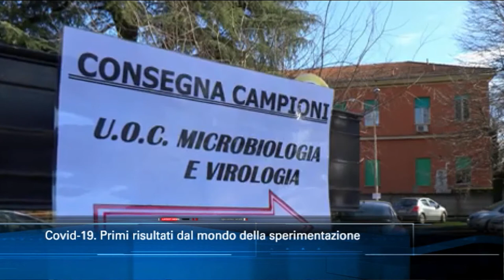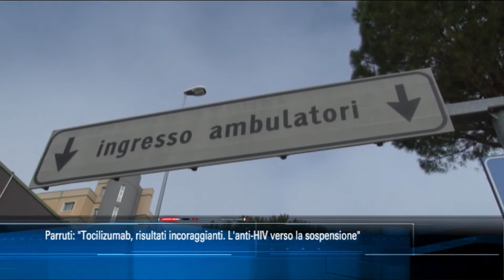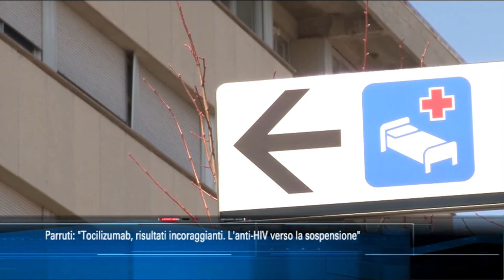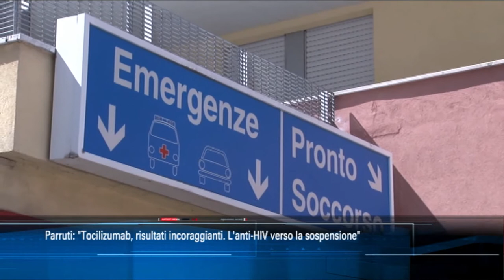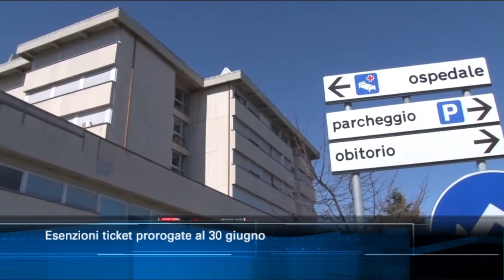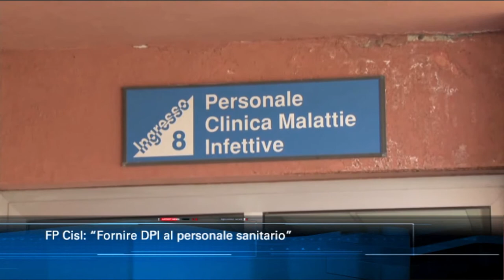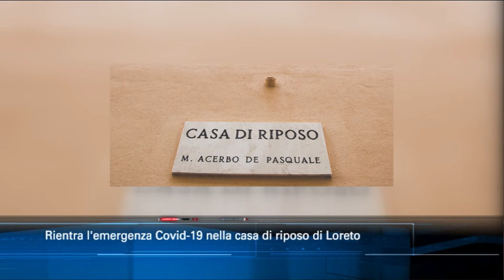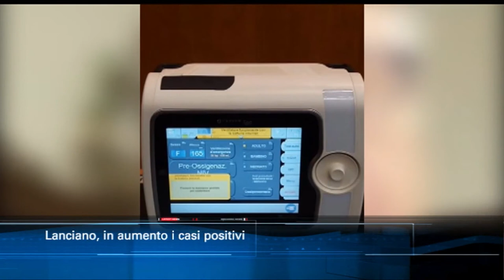TgSei Edizione delle 14 Mercoledì 25 marzo 2020